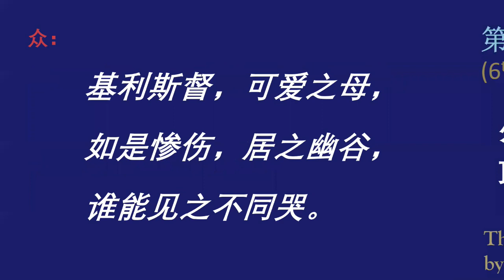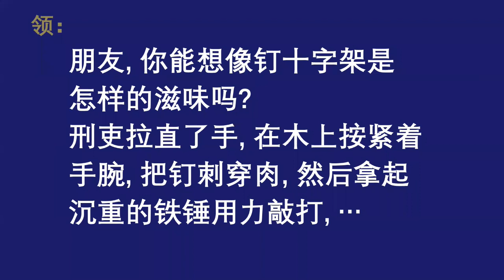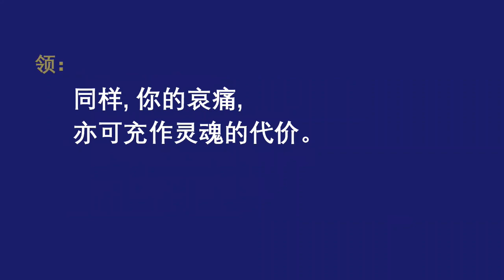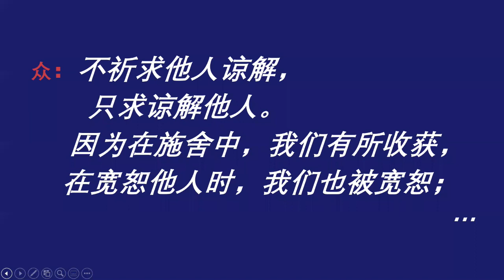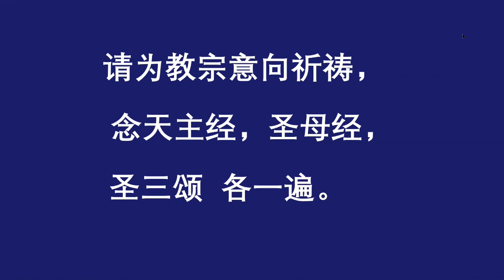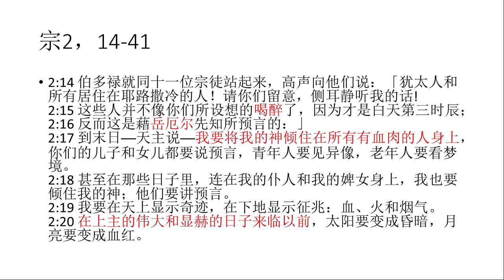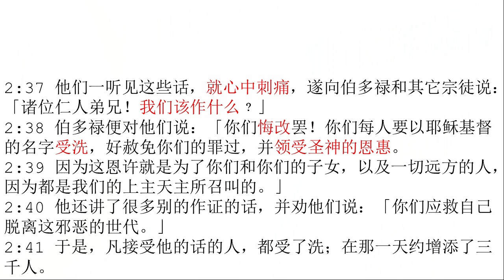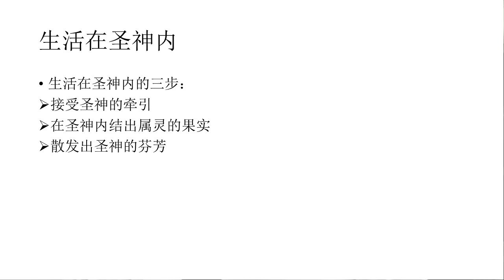2021年四旬期宣道会（第三讲）- 圣言使人扎心蒙恩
2021年四旬期宣道会《让圣言传开》
主讲：陈宾山神父
主题：圣言使人扎心蒙恩